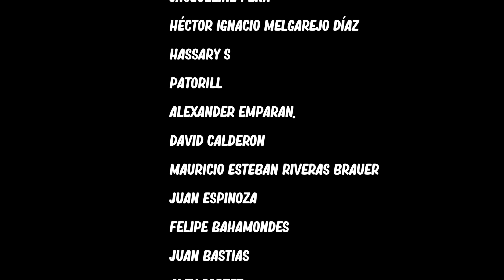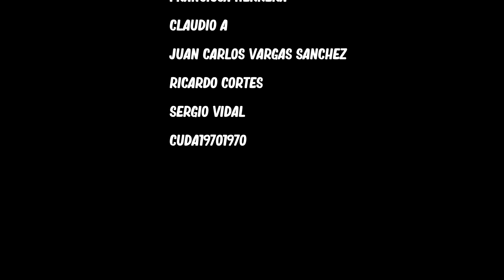👉EL DÍA que CARABINEROS de CHILE se ENFRENTÓ al SERVICIO SECRETO de ESTADOS UNIDOS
Los agentes de seguridad chilenos retuvieron a varios miembros del servicio secreto que custodiaban a Bush, lo que desató una serie de empujones y golpes